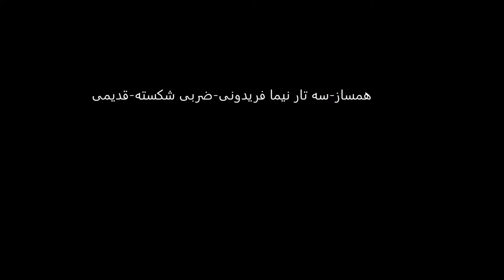سه تار نیما فریدونی ضربی شکسته قدیمی